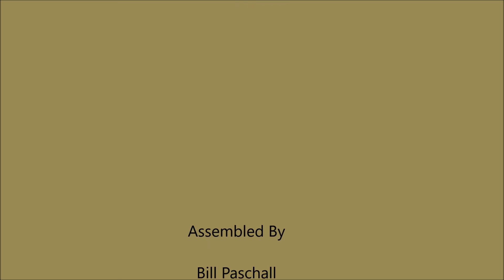Puzzle Movie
This puzzle was a gift from one of my classes in Gomel, Belarus.  This was my first effort of making a stop motion video.